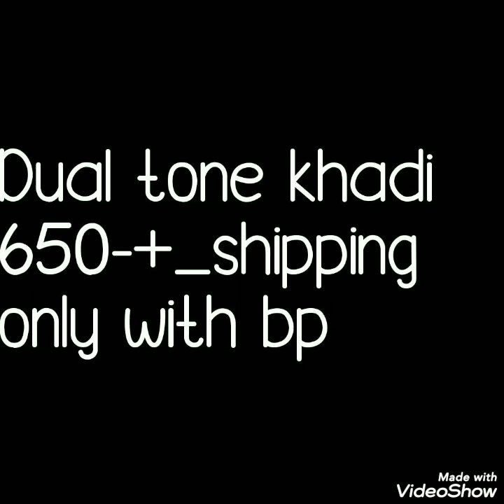Dual Tone Khadi Cotton Saress// Plane Khadi Saree With Blause // BELLA FASHION WORLD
Hello all
Today's collection is beautiful  dual tone khadi cotton sarees . Now a days these sarees are in trend.. Very easy to carry. Office ware, casual ware collection.Watch this video until the end.

1 . watsup for order: 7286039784
 2. no negotiations please
 4.Sorry, cash on delivery service is not available
 5.payment can send through RTGS,,google pay or paytm,account transfer.
 6.Dispatch will be with in 2 3 day after payment
 7.After dispatching we will send you courier number through watsup
 8.Depends on distance item will receive.normally 7 to 10 working days
 9.Take video at the time of parcel open
10.if you find any damages you can returned to same address
11.we supply all over  india,and overseases also.